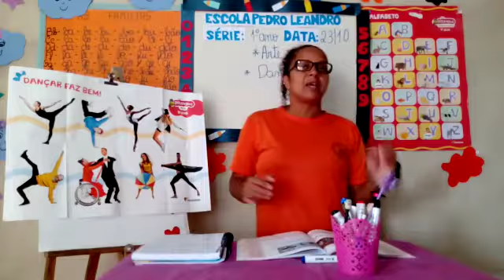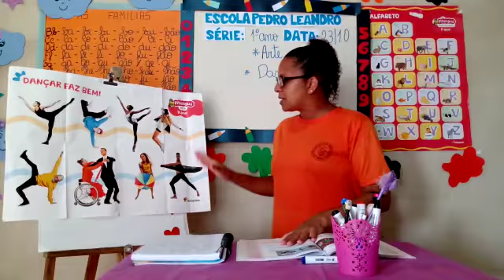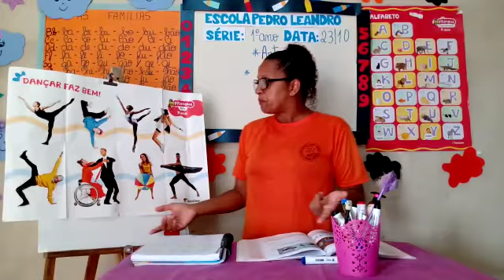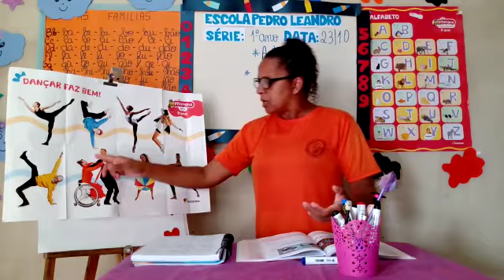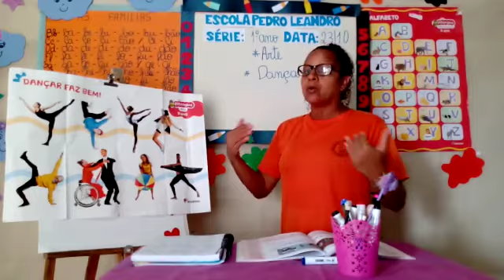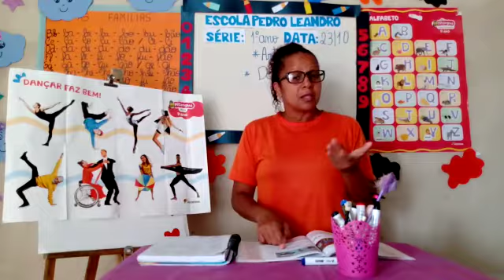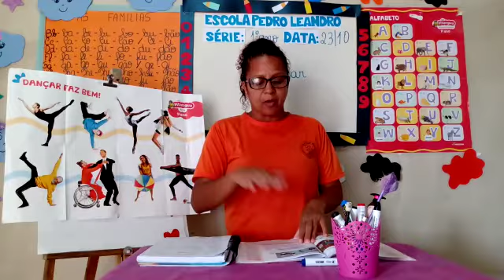Aula de Arte (1°ano) 23/10